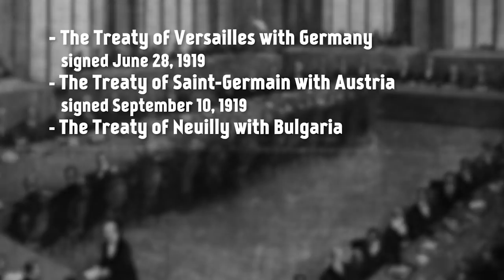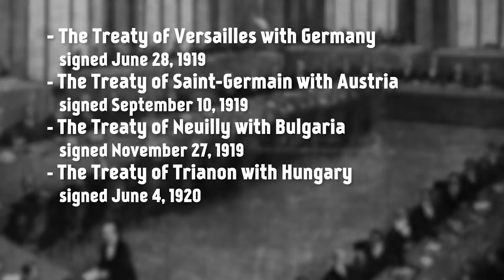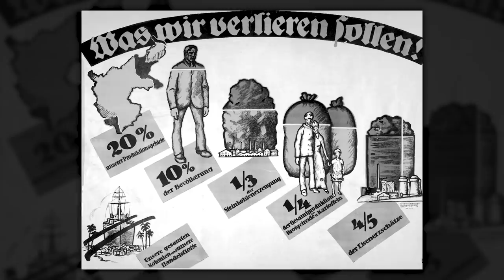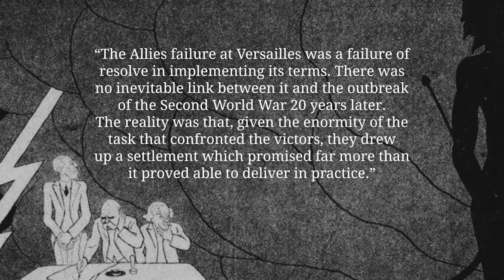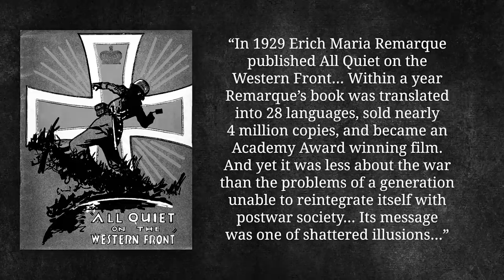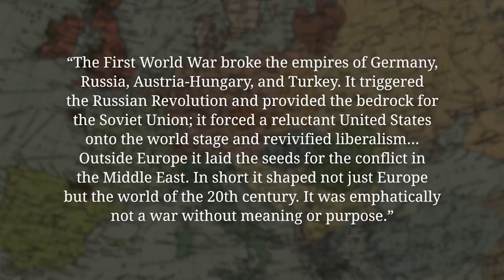The Difficult Road To Peace 1919 I THE GREAT WAR Epilogue 2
After 4 1/2 years of war and millions of dead and wounded any kind of peace would be difficult. The peace process in 1919 was even more difficult because it happened in turbulent times with a rapidly changing landscape and new ideas about a future world order that should prevent this level of bloodshed in the future.

The Team responsible for THE GREAT WAR is even bigger:

- CREDITS -
Presented by : Indiana Neidell
Written by: Indiana Neidell
Director: Toni Steller & Florian Wittig
Director of Photography: Toni Steller
Sound: Toni Steller
Editing: Toni Steller, Julian Zahn
Motion Design: Christian Graef
Research by: Indiana Neidell
Fact checking: Markus Linke

Author: Indiana Neidell
Visual Concept: David van Stephold
Producer: Toni Steller & Florian Wittig
Social Media Manager: Florian Wittig